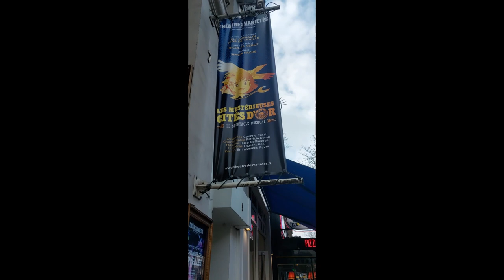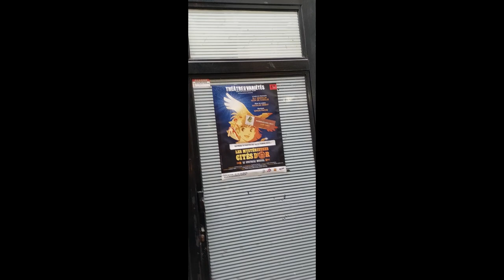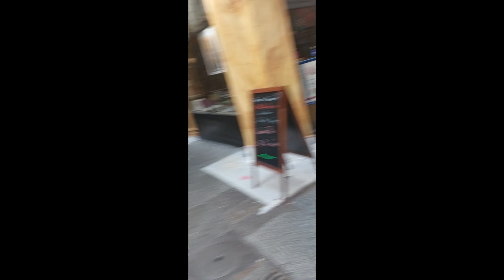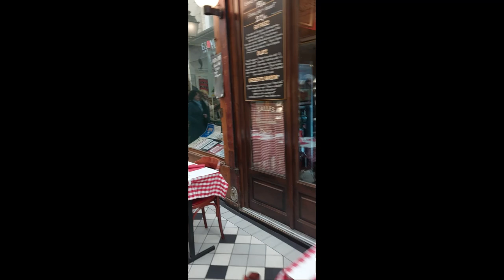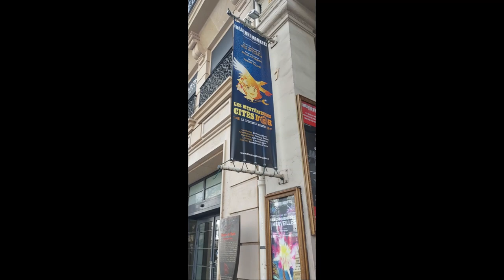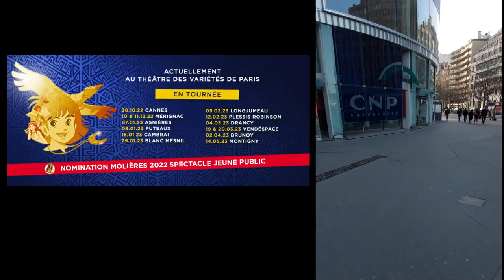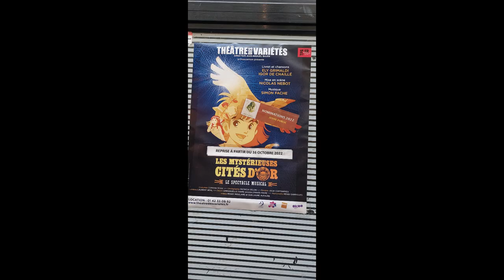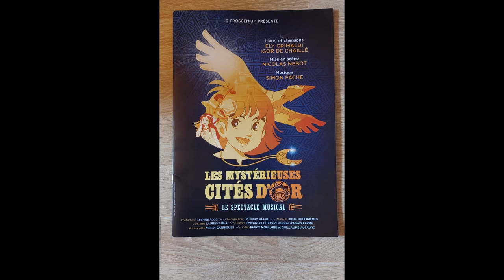Les Mystérieuses Cités d'Or, le spectacle musical (VLOG #2)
Bienvenue dans mon 2ème Vlog à bord du grand condor à la recherche des mystérieuses cités d'or☀️

Dans cette vidéo, je vous emmène avec moi, tout au long de la journée, a suivre mon parcours pour aller au spectacle musical à Paris au théâtre des variétés ! Alors accrochez vous, le grand condor prend son envol !✈️

▶️À propos du spectacle :

Enfants du soleil, embarquez pour un voyage extraordinaire et initiatique, à la découverte de civilisations oubliées !
Estéban, Zia et Tao n’attendent plus que toi pour partager la plus fabuleuse des aventures à la recherche des mystérieuses Cités d’Or.
11 artistes chanteurs, danseurs au service d’un spectacle rythmé, des chorégraphies, des combats et des chansons cultes pour une odyssée fantastique.
L’aventure vous appelle, embarquer à bord du Grand Condor !

Distribution :
Esteban: David DUMONT
Tao : Alvaro RUAULT
Zia : Cassiopée MAYANCE
Pedro : Olivier GRANDCLAUDE
Sancho : Romain TOMAS
Pizarro : Lauri LUPI
Dolores : Gaëlle GAUTHIER / Dorine POUDEROUX (alternance)
Esperanza : Pascale Moe BRUDERER
Menator : Alexandre LACOSTE
Alvarez : Guillaume PEVÉE / Benoit FACERIAS (alternance)
Mendoza : Sebastiao SARAMAGO / Guillaume PEVÉE (alternance)
Coach Vocal : Sebastiao SARAMAGO

Créateurs :
Auteurs : Ely GRIMALDI et Igor DE CHAILLE
Metteur en scène : Nicolas NEBOT
Assistante à la mise en scène/Chorégraphies : Patricia DELON
Musiques : Simon FACHE
Scénographie : Emmanuelle FAVRE
Assistante scénographie et accessoires : Anaïs FAVRE
Costumes : Corinne ROSSI
Masques et accessoires : Julie COFFINIÈRES
Marionnettes : Medhi GARRIGUES
Lumières : Laurent BÉAL
Son : Nicolas LEMPERIER
Vidéo : Peggy MOULAIRE & Guillaume AUFAURE
Production : Idproscenium
Théâtre : Théâtre des variétés
Lieu : Paris

▶️Description de la chaîne :
Tous les samedis à 20h00, on se retrouvera pour une nouvelle vidéo qui sera disponible en première.